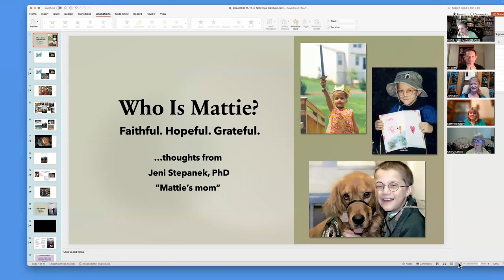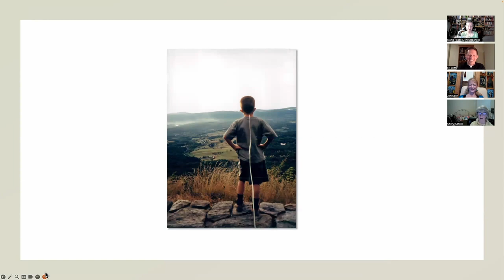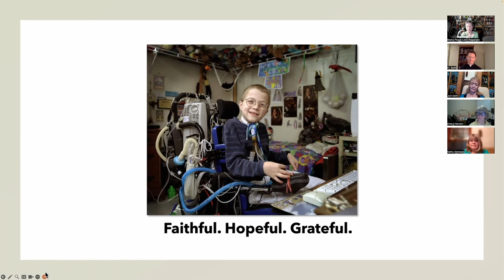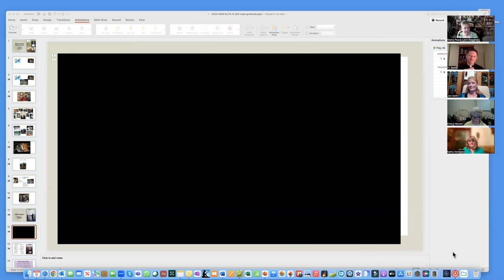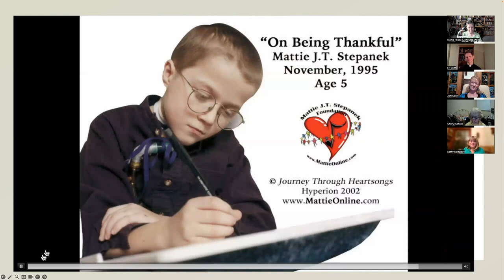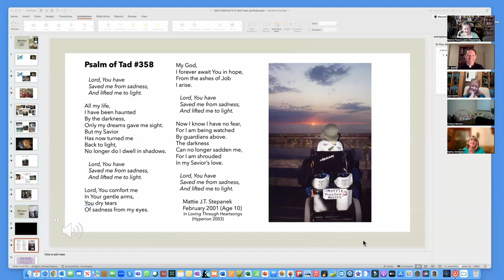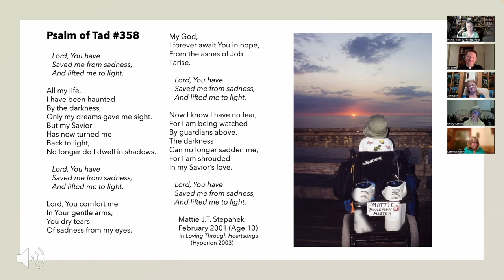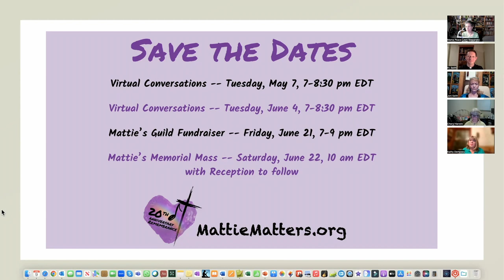Mattie Matters Virtual Conversations – April 9, 2024 – Faithful Servant / Hope & Gratitude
Mattie J.T. Stepanek, a son of the Archdiocese of Washington, never reached his 14th birthday, yet his spiritual writings and life of faith endure. 2024 is the 20th anniversary of his death and the Mattie J.T. Stepanek Guild is hosting a free monthly online series – Virtual Conversations – to share Mattie’s life and virtues.

Featuring Guild Directors and friends who knew Mattie, educators and students, and Mattie’s Mom, Jeni Stepanek, PhD.

In this second conversation – Tuesday, April 9, 7:00 – 8:30 pm EDT – we will hear about Mattie’s life of hope as a faithful servant, his love of the Eucharist and how he embraced the Cross through his own suffering, finding the joy in life and God’s love.

Featured panelists – those who knew Mattie and those who did not know Mattie yet believe Mattie knew God – are:
Jeni Stepanek – Mattie’s Mom
Cheryl Kerwin – Guild Director who knew Mattie all his life
Joni Seith – Wife of a deacon; mother of four including a priest; author; artist who lives with a painful, progressive debilitating condition
Fr. Chris Seith – Son of Joni; author; Coordinator of Spiritual Formation for the Archdiocese of Washington’s Saint John Paul II Seminary; Spiritual Advisor for Mattie’s Guild